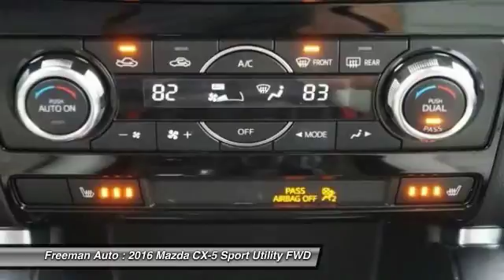2016 Mazda CX-5 Irving TX G0601475A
2016 Mazda CX-5 Grand Touring

Freeman Auto
1840 E Airport Fwy

This 2016 Mazda CX-5 Grand Touring is offered to you for sale by Freeman Mazda.The Mazda CX-5 Grand Touring offers a fair amount of utility thanks to its advanced features and unique styling. It's also quite sporty, and injects an ample amount of handling chutzpah into the ridin'-high body of a family-friendly SUV. The less money you spend at the pump, the more money you'll have to spend on you. So why not consider this wonderfully styled, fuel-efficient Mazda CX-5.Based on the superb condition of this vehicle, along with the options and color, this Mazda CX-5 Grand Touring is sure to sell fast.More information about the 2016 Mazda CX-5:The 2016 Mazda CX-5 competes with the likes of the Honda CR-V, Subaru Forester, Toyota RAV4 and Ford Escape. Even in this crowd, it's one of the sportiest-driving models, with surprisingly good fuel economy ratings considering that. The Mazda CX-5 also stands out for offering a great ride quality and a flexible, spacious interior. The Mazda CX-5's infotainment system, with Bose sound, is one of the most feature-packed in its competitive set, too, with things like well-integrated Pandora internet radio.This model sets itself apart with good set of safety features, full-features audio and infotainment, Perhaps the best-handling in its class, excellent fuel economy ratings, stylish exterior, and perky powertrain (Touring and Grand Touring)